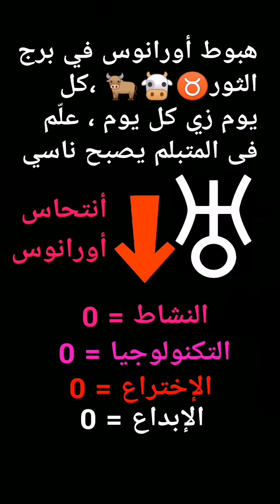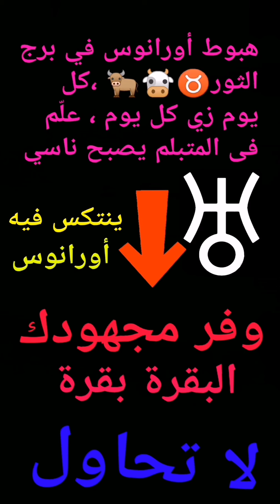برج الثور♉🐮 : هبوط أورانوس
✪إضافة سناب
❎لا يوجد تعامل إلا تليجرام وبس
🙏 التحليل بمقابل مو مجانى
✅ فديو شرح تطبيق التواصل